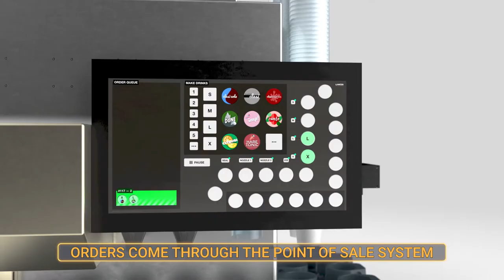Automated Beverage Dispenser from Lancer Worldwide and Miso Robotics